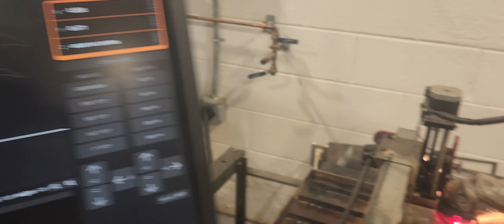May 29, 2024